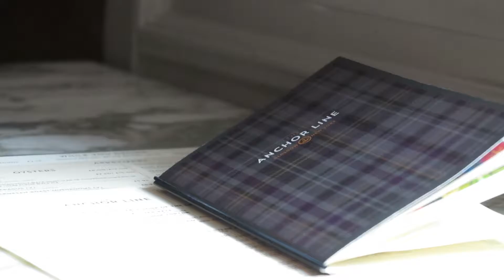The Celebration Continues | Year 3 | Day 98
Got back my final results of the year today and I got a degree!! That's crazy!! You know what that means... Celebration time!

Music: J A S H - Summer Time Love (Nick Peters Remix)

SHOW MORE